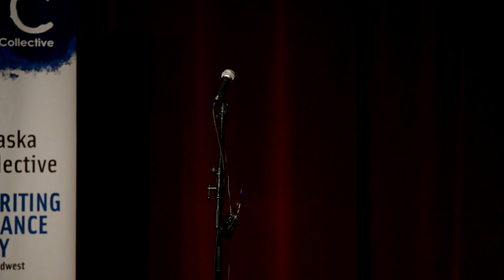Louder Than a Bomb Great Plains, 2016, Semi-Final 1